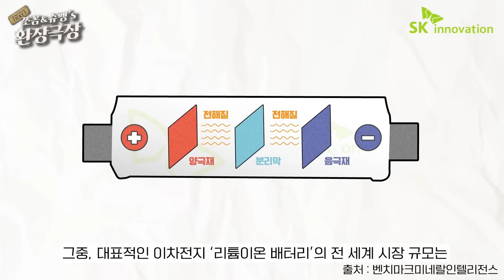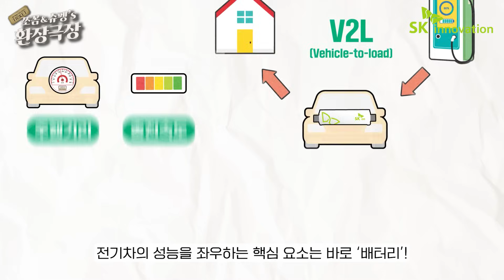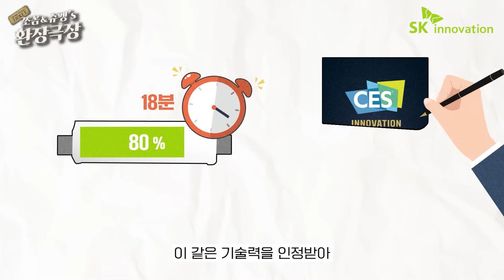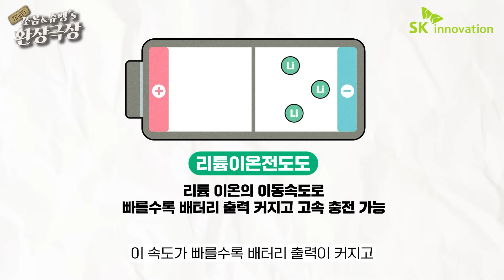쪼꼼&슈펭’s 환장극장🎪 Ep.4 “아는 형님에 아는 전기차에 아는 '배터리'요~" l 월클 폼 미쳤다!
※ Turn on CC to view English subtitle

가을이 있었는데... 없습니다...
하지만 짧은 가을 신나는 밧데리 드라이브를 즐긴
우리 쪼꼼이와 슈펭이!

산좋고 물 맑은 자연 속으로 놀러갔는데,
갑자기 별장에 정전이..!?

하지만 전기차 V2L 기술만 있으면 걱정없어요~
언제 어디서든 전력을 확보 가능!🚗

그런데 전기차의 핵심 부품이자 심장, 바로 '배터리'!
얼마나 알고 계신가요??

더 나은 미래, 퓨처 모빌리티를 위한
배터리에 대해 지금 함께 알아보실까요~?🌏

🎬 여러분을 위한 영상 하이라이트✨
00:00 가을이 오면~ 자연에 살어리랏다!🏕
01:43 전기차의 핵심을 알.아.보.자.
02:19 전기차의 심장, 사랑의 '배터리'💗
02:50 배터리 소재의 히어로인 이것?!
03:59 지속 가능한 세상이여 Come On~ SK On!
04:41 It's SK온 배터리 자랑 타임~!
05:35 신나는 밧데리 이야기! 끄-읏